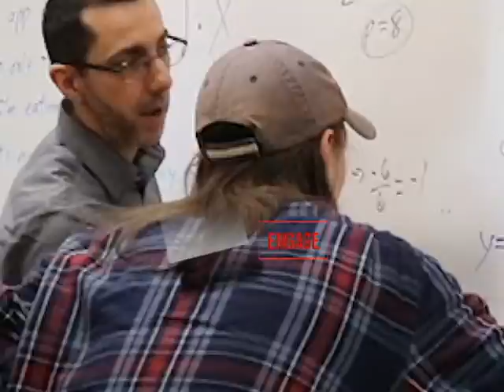VHS WELLNESS WEBSITE VIDEO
Video sharing information about Venture High School with a focus on their Wellness Program and alternative school classroom settings and teaching formats.